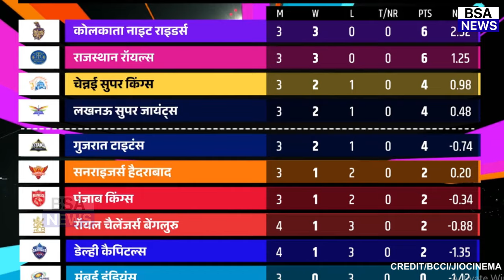देखिए, लगातार हार से बौखलाई Neeta 3 घण्टे तक चली Meeting फिर Rohit को कप्तान बनाने पर किया बड़ा एलान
Tilak Varma
Hardik Pandya
Piyush Chawla
Tim David
Jasprit Bumrah
JOS Buttler
Trent Boult
Nandre Burger
Avesh Khan
Yuzvendra Chahal
Sanju Samson
Ravichandran Ashwin
Rohit Sharma
Ishan Kishan
mi vs rajasthan royals 2024highlights
mi vs rajasthan royals
mumbai indians vs rajasthan royals 2024
ipl mumbai vs rajasthan royals highlights 2024 full match
mumbai indians vs rajasthan royals 2023 highlights